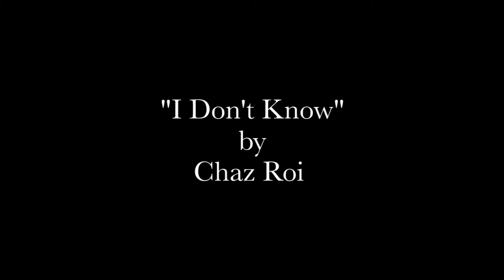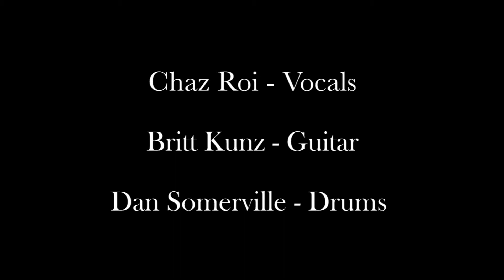"I Know" by Chaz Roi - 970West Studio Lounge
Chaz Roi is based out of Grand Junction Colorado. His music is a blend of LoFi Soul, R&B, and HipHop.

Studio Lounge is a recorded performance featuring local musicians playing at Mesa County Libraries' 970West Studio. Local musicians are invited to play as many as four original songs live in the studio, which the library records and stores in the Mesa County Libraries digital archive for library patrons to view on demand.